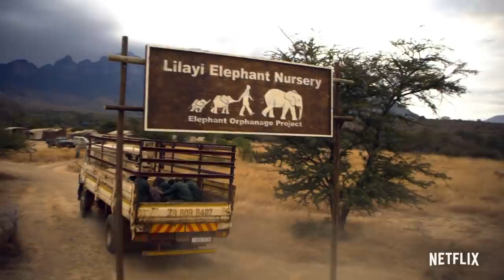NEW MOVIE TRAILERS 2019 | Weekly #42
New movie trailers released in the past week

00:00 - Daniel Isn't Real
02:00 - Adopt A Highway
04:07 - Lady And The Tramp
06:10 - StarDog and TurboCat
08:10 - Rabid
09:53 - Holiday In The Wild All trailers with courtesy of the rightholders. | All rights reserved. ©